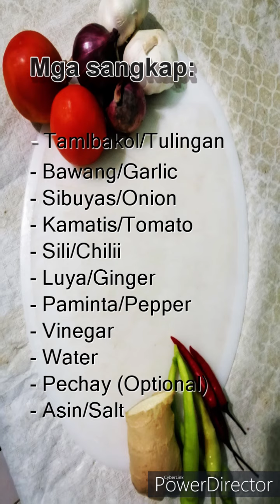GINATAANG TAMBAKOL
Ganto kami sa bikol magluto ng ginataang tambakol. So yummy!! 😊😊😊

Pls also visit and like our fb page: @theleafvillage23